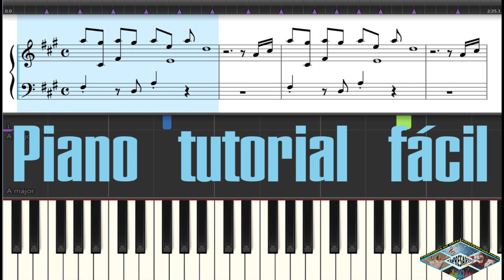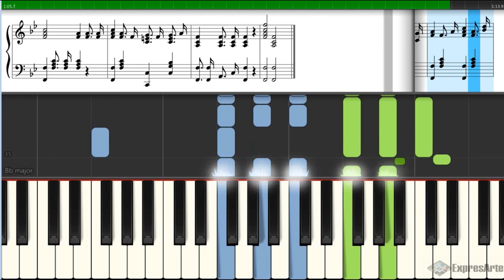Himno a La Paz - tutorial piano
Selección de Himnos Patrios de Bolivia

Piano tutorial en tres tiempos lento moderado a tempo

Partituras en PDF de los vídeos.